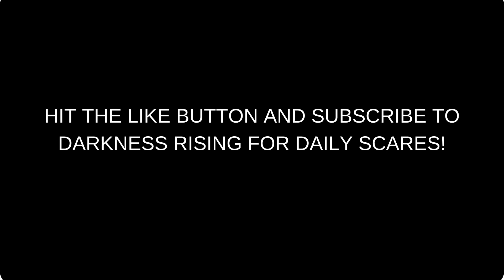The Night Visitor - A Spine-Tingling Outworldly Horror Story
Please buy me coffee.

Emily's world is shattered when she discovers her mother's eerie calls hide a sinister secret—an alien takeover! 🛸 In a spine-chilling showdown, she battles to save her mom and humanity from extraterrestrial deception.